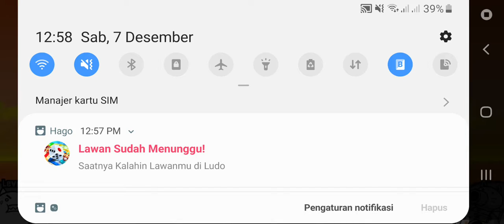Sumo Cat Sang Pembawa Panci I The Battle Cats Episode 10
Ok guys saya sudah main beberapa level di game ini dan seru sekali. Bye!